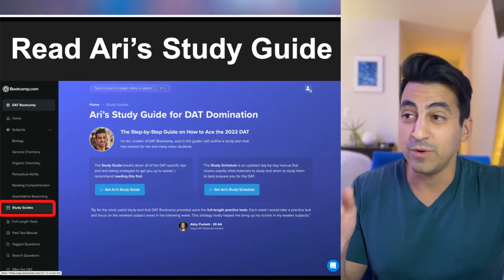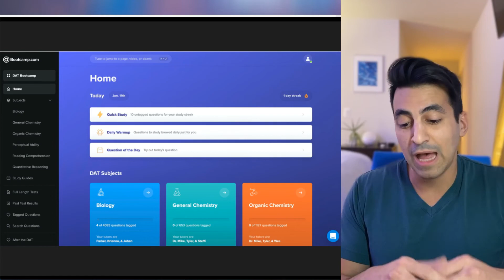Getting Started on DAT Bootcamp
Welcome to DAT Bootcamp! Don't know where to begin? This video will show you how to get started on the right foot.